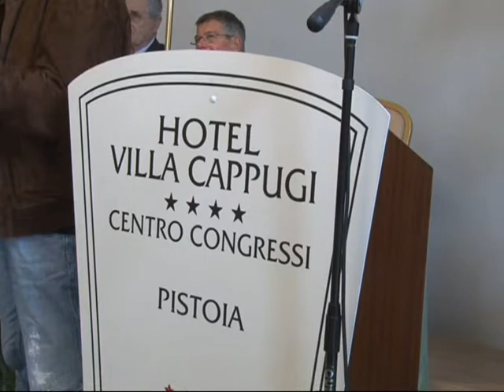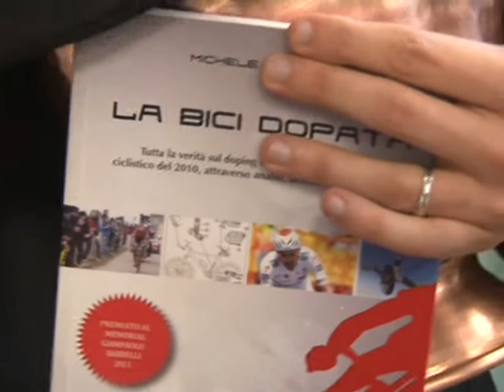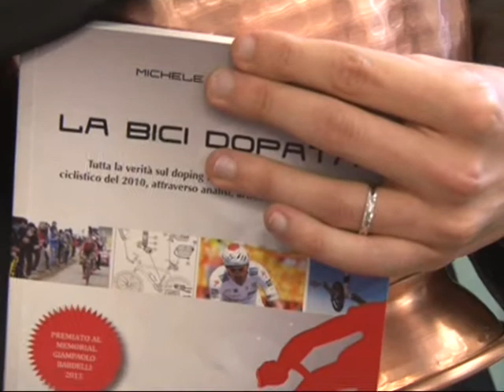Memorial Bardelli 2011 - Premiazione del 30 Aprile - Speciale TVL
Memorial Bardelli 2011

PREMIAZIONI

I personaggi scelti hanno compiuto atti tangibili
e significativi contro il doping nello sport e per la
diffusione dello sport etico.

SERGIO ZAVOLI
Senatore - Presidente Commissione di Vigilanza
Rai (Roma)

BENEDETTO ROBERTI
Sostituto Procuratore della Repubblica di Padova
coi Nas dei Carabineri:
Renzo Ferrante (Firenze)
Fabrizio Cosimo (Brescia)
Luigino Lambranzi (Guardia di Finanza di Padova)

MARCO BONARRIGO
Giornalista mensile "Cycling Pro" (Roma)

MICHELE BUFALINO
Studente all'Università di Pisa per Laurea
in Informatica Umanistica (Pisa)

ANDREA CIUTI
ex ciclista - titolare "Pizzeria Andrea's"
di Madonna dell'Acqua (Pisa)

FIAB (Milano)
(Federazione Italiana Amici della Bicicletta)
con Valerio Parigi - Consigliere Nazionale

NICOLA LAVACCA
Giornalista del quotidiano "Barisera",
de "La Gazzetta dello Sport"
e di emittenti TV pugliesi (Bitonto - Bari)

RUGGIERO TORRACO ex ciclista
Consulente finanziario, previdenziale e assicurativo
- studente all'Uuniversità di Foggia per Laurea
in Giurisprudenza - Margherita di Savoia (BT)

SOCIETA' SPORTIVE (dalla lunga storia)
ACCADEMIA SHIRAI KARATE ASD
Presidente Dr. Alberto Bacchi (Pistoia)
POLISPORTIVA BREDA CALCIO
Presidente Ing. Luciano Bertini (Pistoia)
UNA FAMIGLIA PER LO SPORT
Famiglia GIOVANNINI di Pistoia
(Rinaldo e Silvana con figli e nipoti:
tre generazioni di sportivi a livello agonistico,
societario e dirigenziale)
UNA VITA PER LO SPORT
EDITA PUCINSKAITE
ex ciclista professionista - giornalista pubblicista
(Monsummano Terme - PT)
DARIO CIAPONI - imprenditore - dirigente
società sportiva e organizzatore gare ciclistiche-
Santa Croce sull'Arno (Pisa)
EDOARDO MORINI
dirigente provinciale e regionale Scherma
(Pistoia)
UNA STRUTTURA INNOVATIVA
per ASSISTENZA ex-ATLETI
CAVREA ONLUS: coi promotori e fondatori
MASSIMO MASINI ex cestista
Montecatini Terme (Pistoia)
GIANNI RIVERA ex calciatore (Milano)
GIORGIO Dr. GALANTI medico (Firenze)
DUE INIZIATIVE di SOLIDARIETA' SOCIALE
- AIAS (Associazione Italiana Assistenza Spastici)
di Pistoia con la storica ed ultra quarantennale
Presidenza del dr. LUIGI BARDELLI
-"WEND BARKA" - Associazione Onlus per la
promozione della solidarietà internazionale al
"BURKINA FASO"
(Presidente MARIO MEACCI)
Presenta la manifestazione
l'attrice Monica Menchi
Relazione introduttiva
Dr. RENZO BARDELLI,
promotore ed organizzatore del "Memorial"
Intervento
Dr. ENRICO ROSSI
Presidente della Regione Toscana
Saluti Autorità sportive :
-Prof. Guido Pederzoli - Presidente Coni Pistoia
-Dr. Enrico Prandi
Presidente Panathlon Club International
-Avv. Gian Paolo Bertoni - Presidente
Unione Nazionale Veterani dello Sport
Cerimonie di Premiazione
con le Autorità pubbliche
ed il Vescovo di Pistoia S.E. Mansueto Bianchi
OMAGGI alle "Glorie storiche dello sport"
CELINA SEGHI - Sci - anni 91
ALFREDO MARTINI - Ciclismo - anni 90
LUCIANO MAGGINI - Ciclismo - anni 86
ed altri esponenti della Toscana
delle "glorie storiche del ciclismo"
- Conclusioni
Sen. VANNINO CHITI
Vice Presidente del Senato
L'edizione 27^ del "Memorial Giampaolo